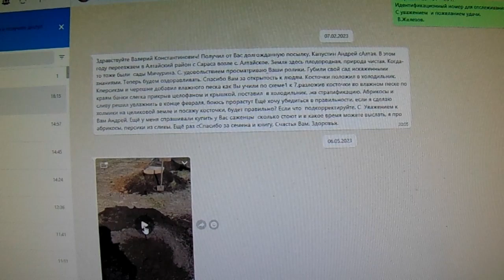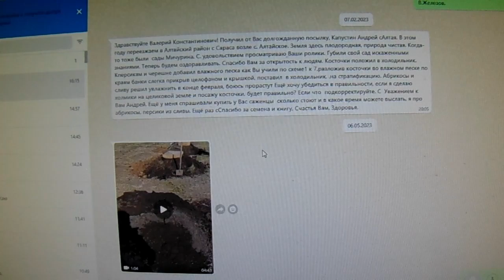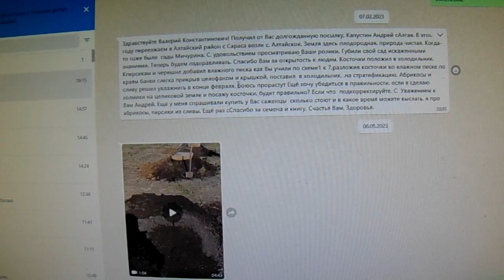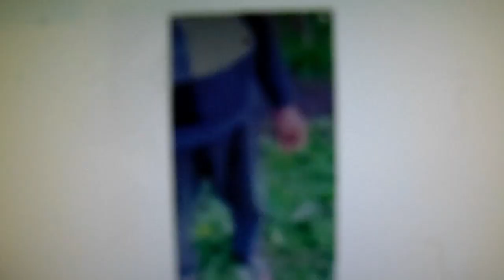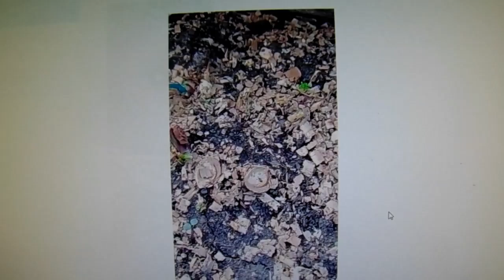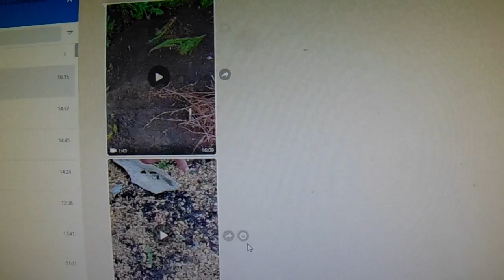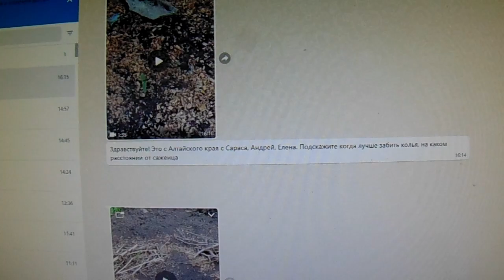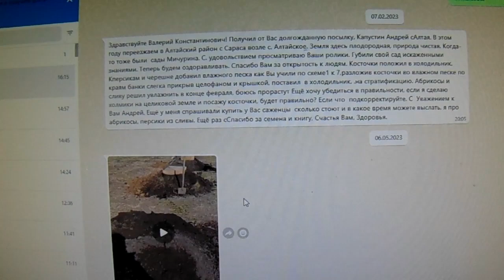Железов В. - Капустин А. — на проводе Алтай.